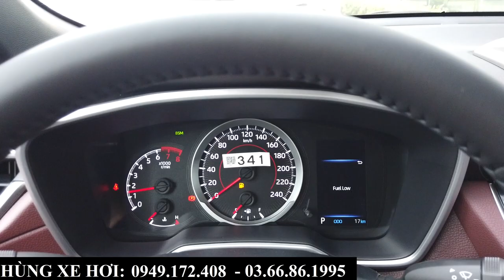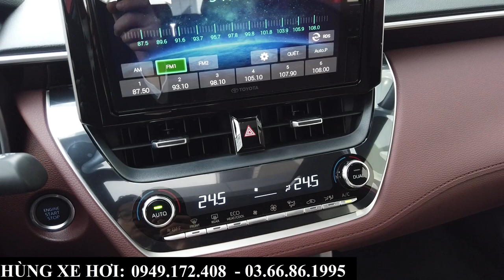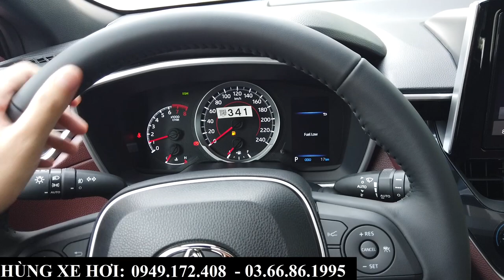Review Toyota Cross 1.8V Màu Đỏ Nội Thất Đỏ 2023 | Giá Lăn Bánh, Khuyến Mại Mới Nhất Tại Bắc Ninh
+ Hotline Tư Vấn: 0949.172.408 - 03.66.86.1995